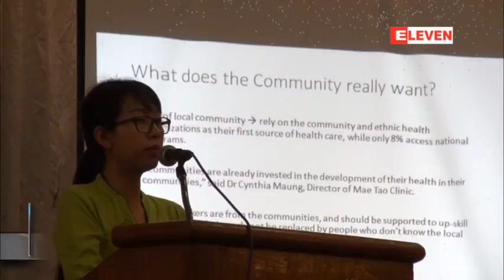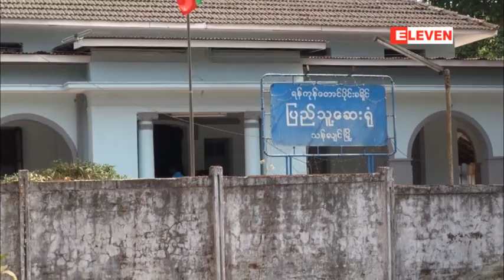လူတုိင္းလက္လွမ္းမီ က်န္းမာေရး၀န္ေဆာင္မႈစနစ္ကုိ အေကာင္အထည္ေဖာ္ရန္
လူတုိင္းလက္လွမ္းမီ က်န္းမာေရး၀န္ေဆာင္မႈစနစ္ကုိ အေကာင္အထည္ေဖာ္ရန္ စိန္ေခၚမႈမ်ားစြာ ရွိေနဟုဆုိ